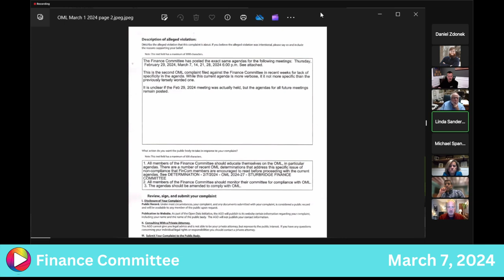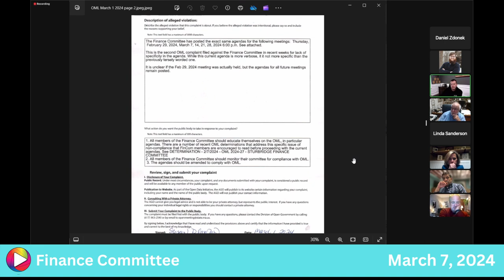Finance Committee: 3-7-24